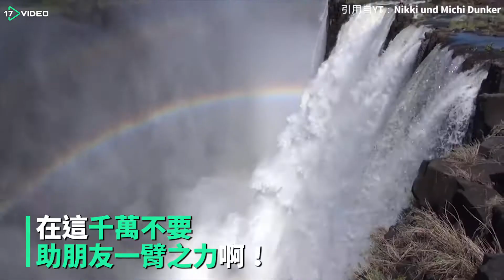世界上最危險的泳池 體驗懸崖邊游泳快感- 17提供最新最夯的即時影音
就算我是魚還是會怕怕阿！！！